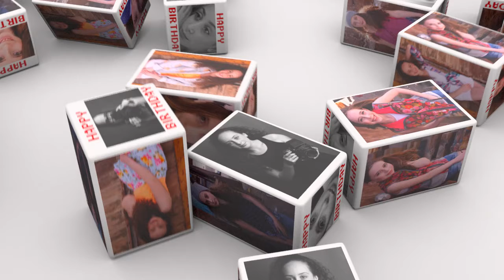Flying cubes ,little birthday present for family event .